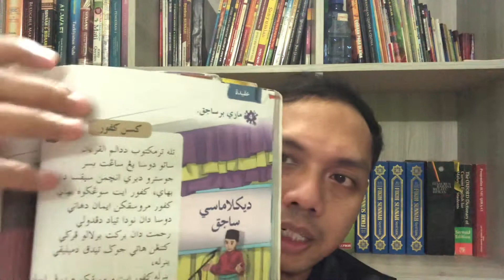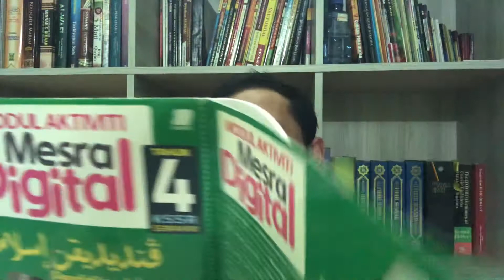PDPR 3.0 Pendidikan Islam Tahun 4: Kufur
Tarikh: 24/6/2021
Bidang: Akidah
Tajuk: Kufur
Rujukan: Buku Teks Pendidikan Islam Muka Surat 102
Latihan: Buku Modul Mesra Digital Pendidikan Islam Muka Surat 41